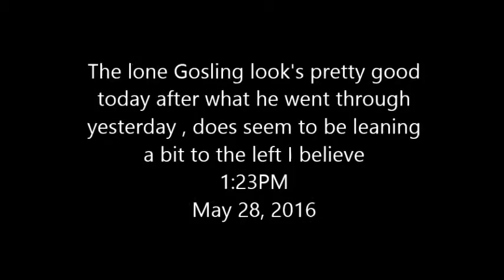Pete's Pond The Lone Gosling out feeding and swimming May 28, 2016